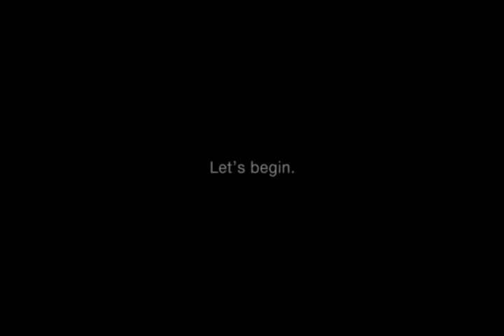bpi lighthouse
client:bpi
agency harrison cmmunications
director stephen ngo
dop:rody lacap
pd: ien pacoma